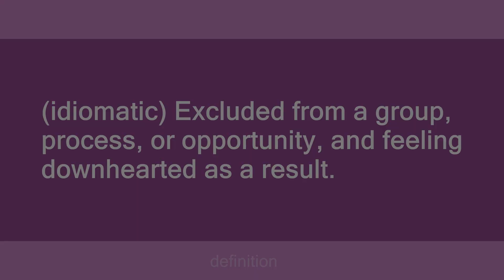on the outside, looking in